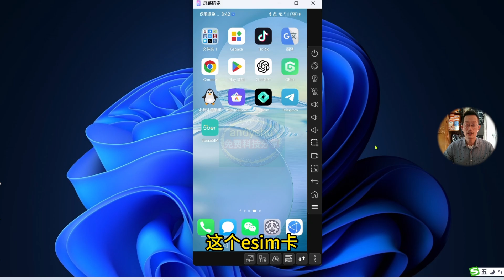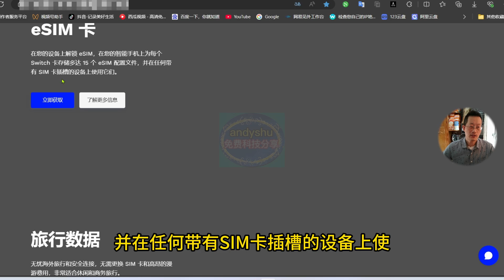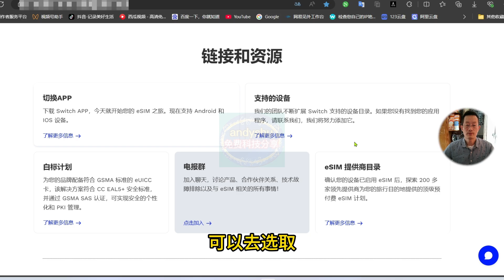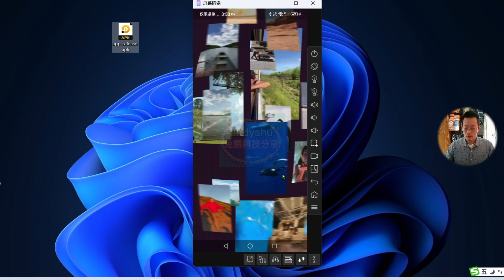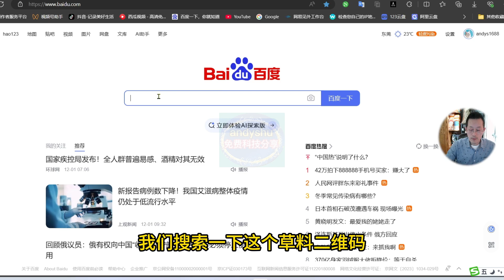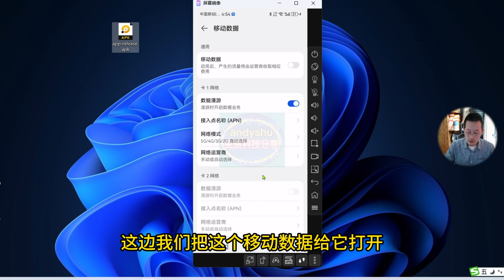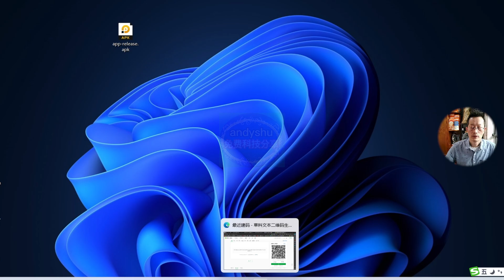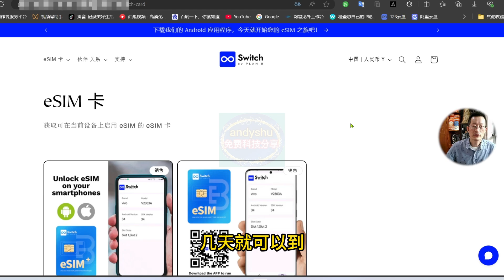普通手机秒变eSIM手机，境外出差旅游工作保号全功能，最高可携带30个号码，电话流量全兼容。switch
本频道专注免费vpn和Tiktok教程、国内外各系统软件使用技巧等。

，优惠券享10%折扣：SE9548

本期视频资料： ，优惠券享10%折扣：SE9548